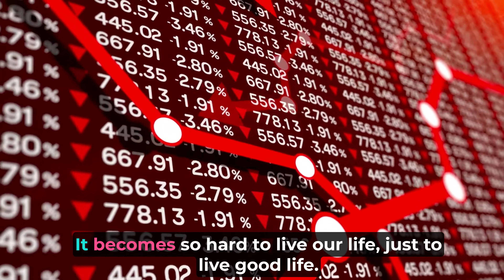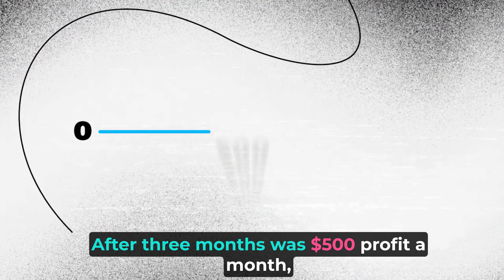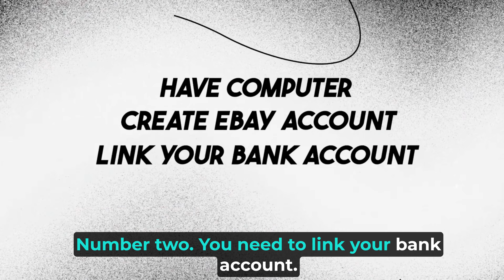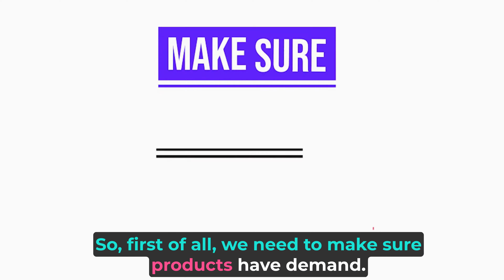How to Start eBay Dropshipping with Zik Analytics – How to Make More Money With Ebay Dropshipping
🌐 For your training questions and special discounts, you can reach me from my Instagram account:
⚠️ Warning: Earnings mentioned on this channel are only estimates. 📊 It is not guaranteed and varies from person to person. You may not make a profit if you use these techniques.